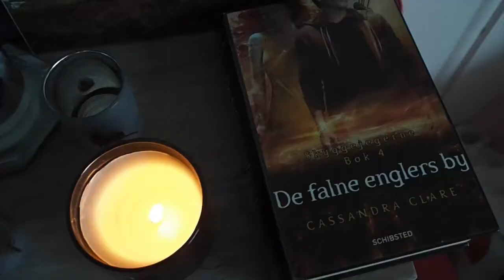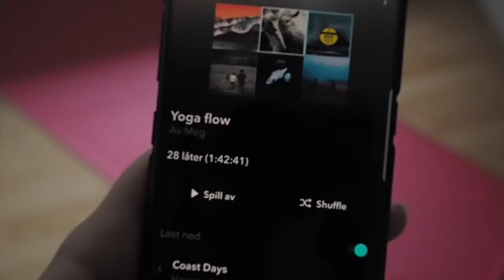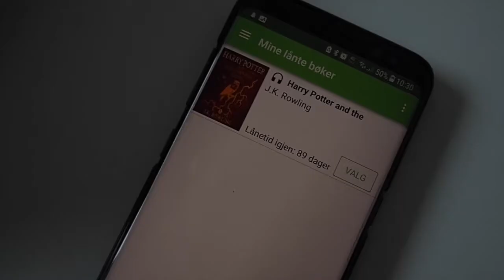My Weekend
Vlog of the weekend.